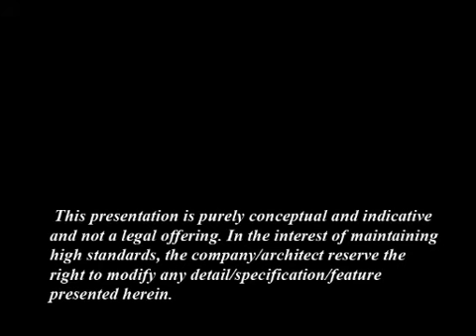Prateek Laurel - Walkthrough